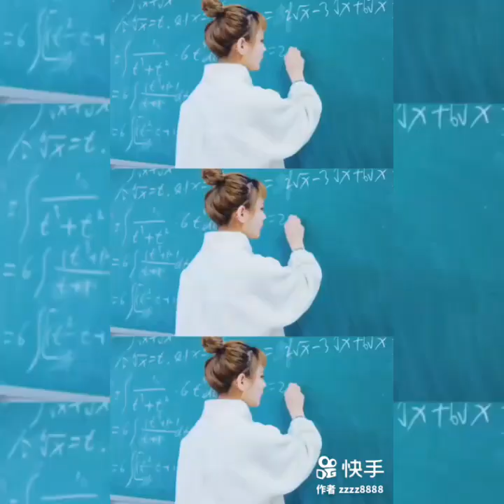Trịnh Hạo Nhiên và Ni Muội. Cặp đôi được nhiều người yêu thích! Phần 1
Video hơi mờ nên mong các bạn thông cảm. Mình sẽ thường xuyên up video về Trịnh Hạo Nhiên và Ni Muội nhé. Nếu các bạn còn muốn mình làm về cặp nào thì comment ở phần bình luận nhé.